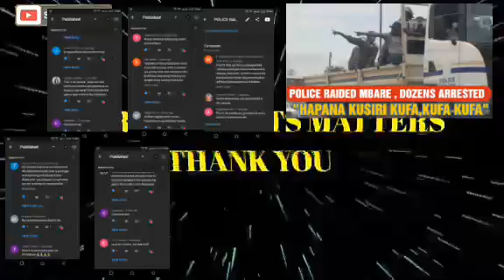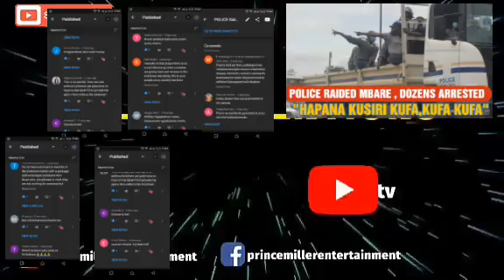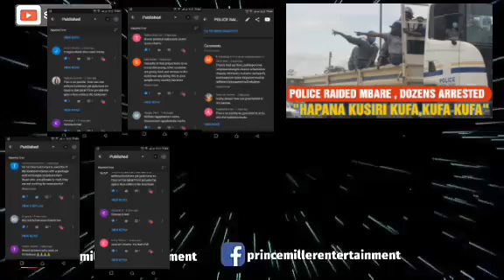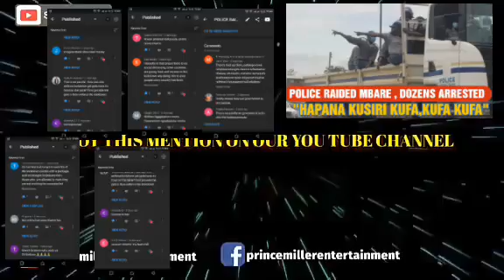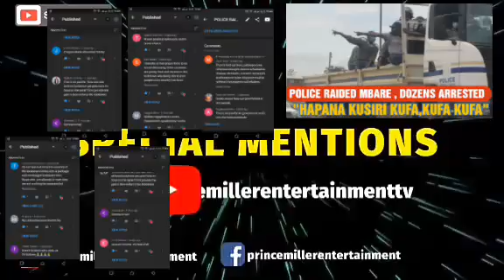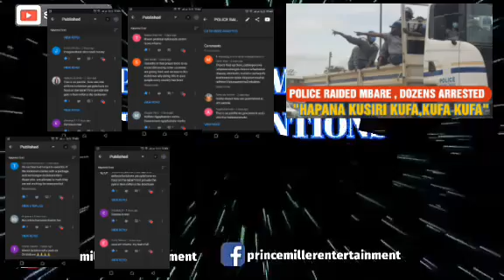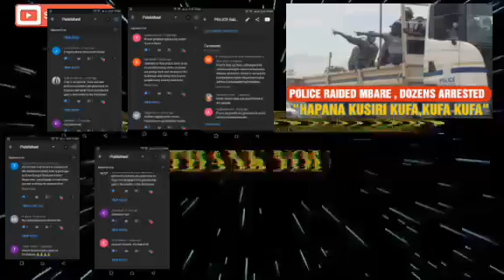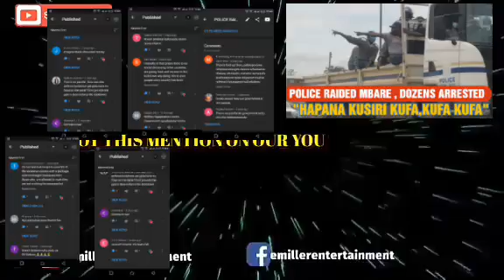"LOCKDOWN WONT WORK IN ZIM IF PEOPLE ARE HUNGRY" • HAKUNA MABASA TOFIRA MUDZIMBA HERE? •GOD HELP US